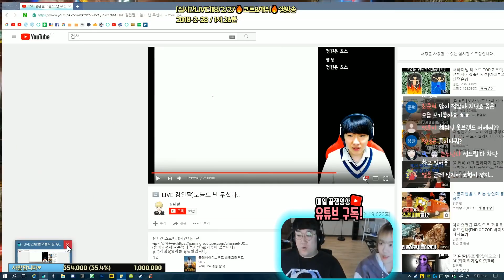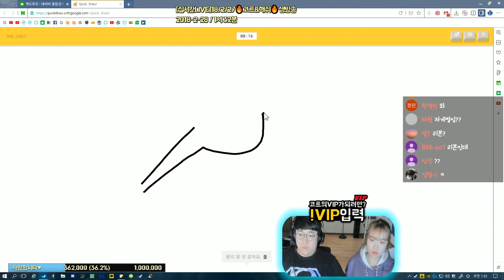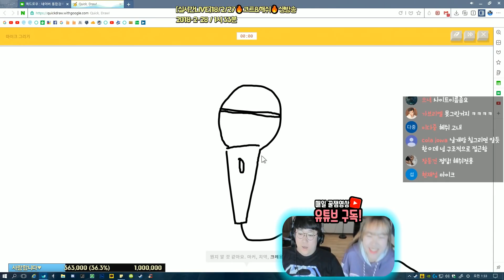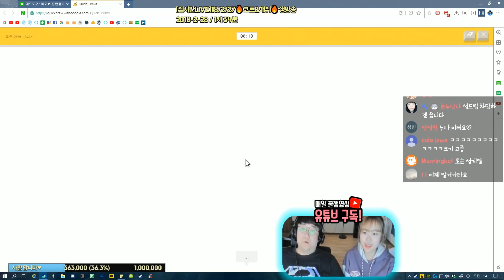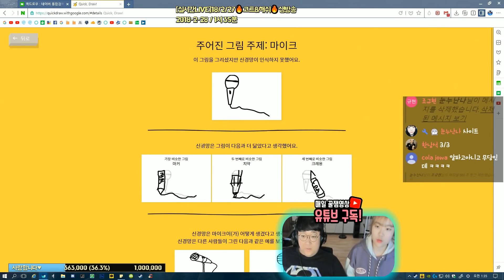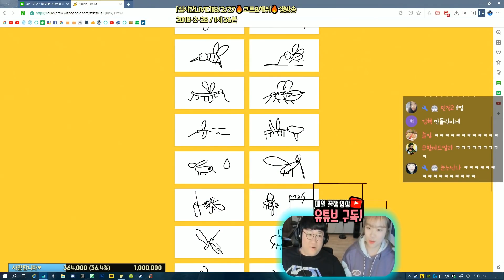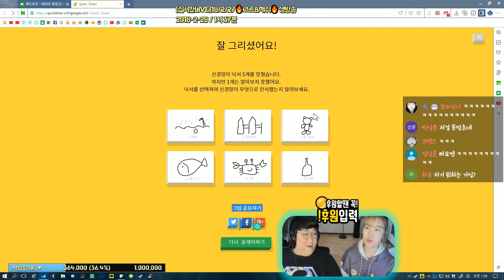토르 묠니르급 파워로 코트의 뚝빼기를 후려치는해쉬ㅋㅋ 철퇴터짐..ㄷㄷ(노래하는코트)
*실시간,생방송,노래하는코트,코트레전드,약빨방,게임방송,노래방송 라이브방송,대박,레전드,끝판왕,역대급